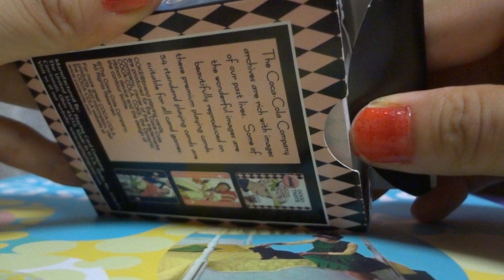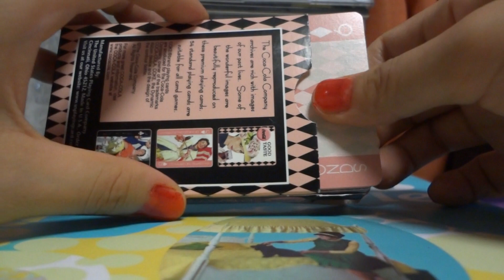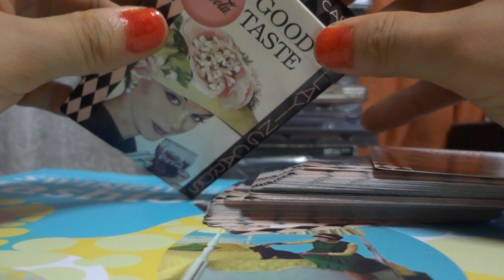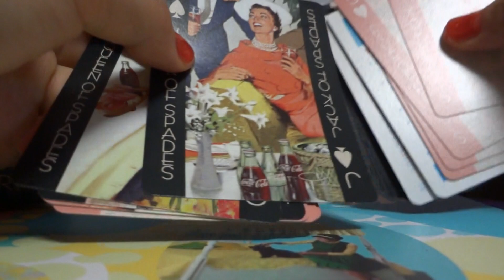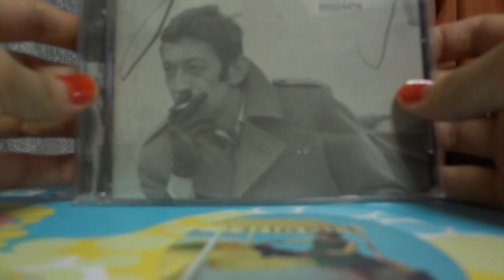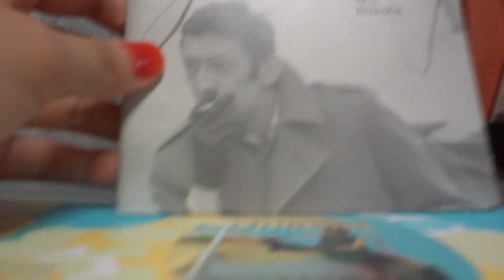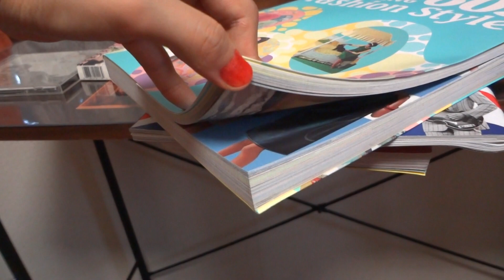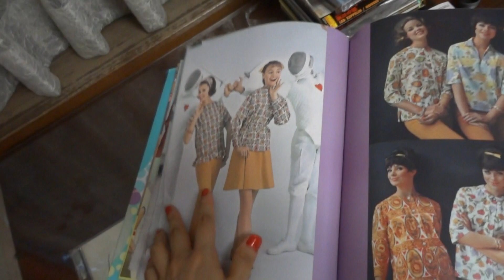ASMR1. playing cards, turning thick pages and cd (no talking)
This is my first attempt to make ASMR video.
I hope I did ok and it relaxes you somehow... x-(
If you have any comments or requests, please let me know.
Anyway, thank you very much for watching!!
I used Coca-Cola playing cards, "Serge Gainsbourg et ses muses" CD, and "Swinging 60's fashion style" book in this video.